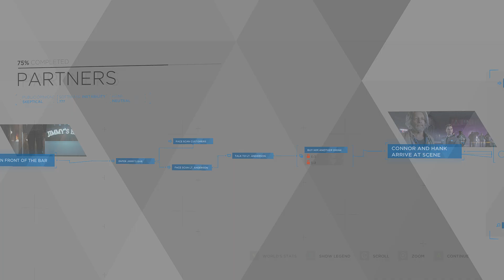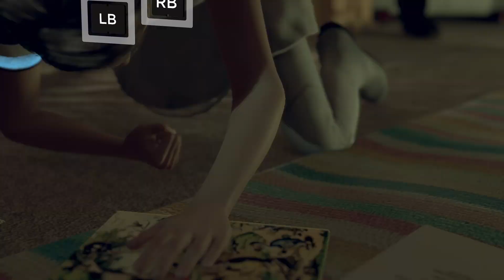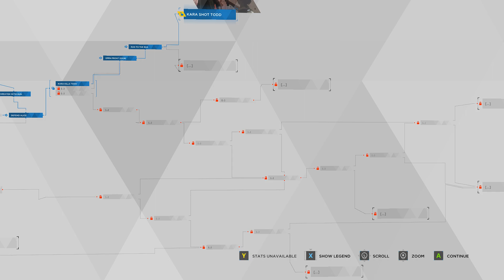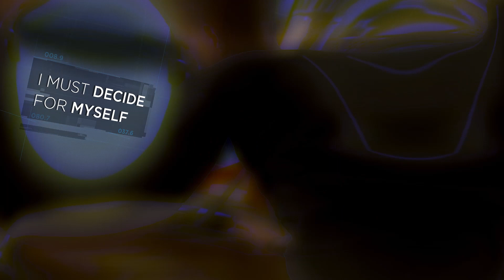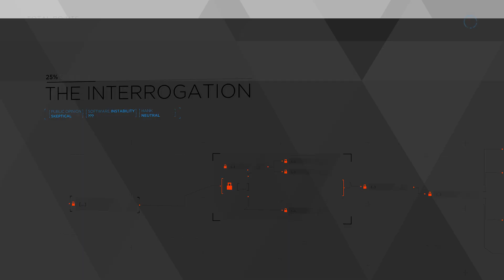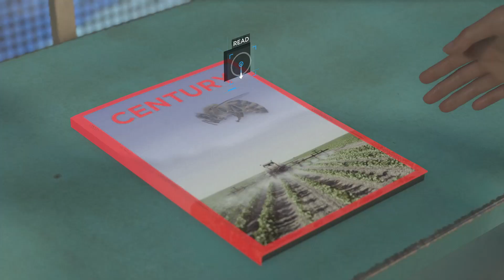DETROIT: BECOME HUMAN WALKTHROUGH GAMEPLAY PART 3- KARA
Detroit: Become Human is based on Quantic Dream's 2012 technology demonstration Kara, which also starred Curry. To research the setting, the developers visited Detroit, Michigan. Writer and director David Cage completed the script in over two years. An engine was built to complement the game and hundreds of actors were cast before shooting and animation. Philip Sheppard, Nima Fakhrara, and John Paesano served as composers for Kara, Connor, and Markus, respectively. It was released for the PlayStation 4 in May 2018 and Windows in December 2019.

Detroit: Become Human was met with generally favourable reviews from critics, who praised the setting, visuals, story, main characters, their voice actors, the impact choices had on the narrative, and flowchart feature, but criticised the motion controls, mishandling of historical and thematic allegories, and aspects of the plot and characters. In addition to being Quantic Dream's most successful launch, the game is also the company's best-selling game, at 8 million units sold by January 2023.